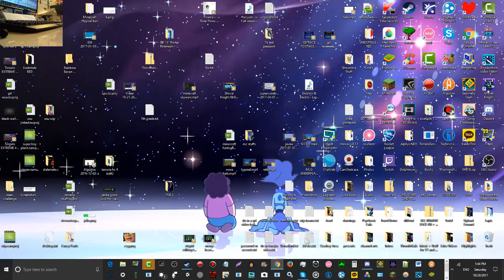I GOT A VIRUS?! (Pranked By Christheos123)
xd this was actually great. Perfect.

Copyright and other important things all the way down!

MEM FOR VIDEO: 57.4 MB
Music In video: idk at this point...
Possible other people's footage:

SOCIAL STUFF! (Message me IMPORTANT things or block, cause of spam)
(Offical accounts just in case if someone imposes me)
Skype: Ehh Private
Clash Of Clans: ITrueCoolStuffI#28UPV2CCG

Gear I use! (If your wondering -_-)
Keyboard: Razer Blackwidow Chroma (Green switches)
Mouse: Steelseries RAW
Mic: Blue Snowball (Not Yeti)
Moniter: 60hz (Samsung monitor)
Webcam: HP 720p Logitech Camera
Graphis Card: EVGA GeForce GTX 1050Ti (4GB)
Processer: AMD A8-6500 APU Radeon 3.50GHz
RAM: 18GB o_O
Laptop: Windows 8 (Older brother handme down laptop)
Drawing Tablet: Wacom Intuos (Small Tablet, White Color)
Chair: Black office chair (With butt cushion)
Headphones: Samsung Level Over
Recording Software: Fraps, Shadowplay, Bandicam, Action
Streaming Software: Shadowplay, XSplit
Editing Software: Camtasia Studio 8/9, Wondershare, Movie Maker

Copyright and other important things! :)

Copyright Audio!

Copyright Video!

My Content!
It depends, most times, I allow, but please credit, then I get annoyed and will do things I wouldn't like to do :P But if I DO say don't use my content for a video, then you don't use it, understand? Good or I report. (You can ask me in discord in private, if its for something important.)

Face shown?
If I made a film/vlog with your face in it, and you don't like that, tell me so, I can try do something about it.

Wanna collab?
CoolStuffGAMING#0388

200 Sub Special - Ready
250 Sub Special - Ready